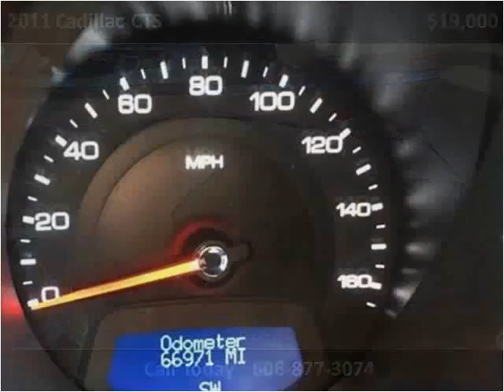2011 Cadillac CTS Used Cars London KY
This 2011 Cadillac CTS is available from Tim Short Select Used Cars London KY.